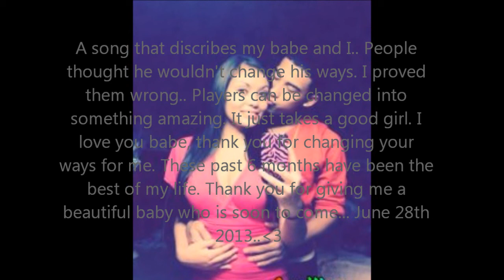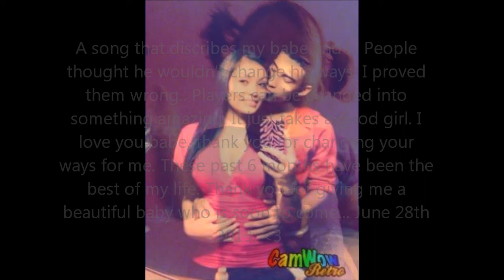Joshua Fuentes and Karla Huerta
my baby daddy and me.. this song basically explains what happend with us.
Trey Songz- Already Taken.